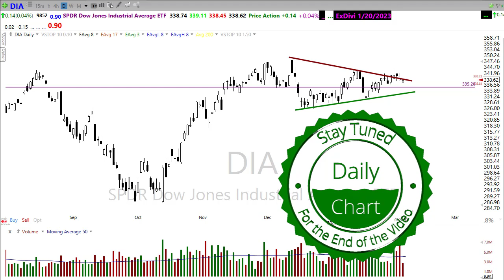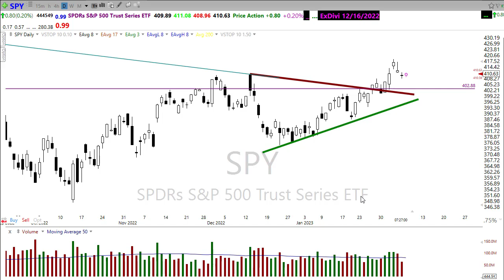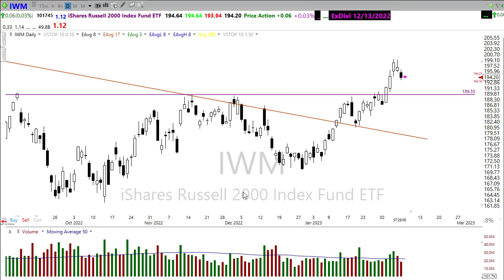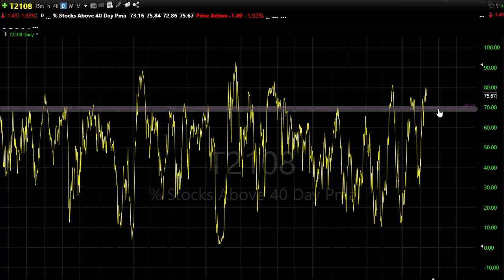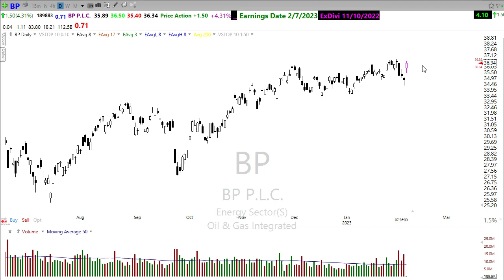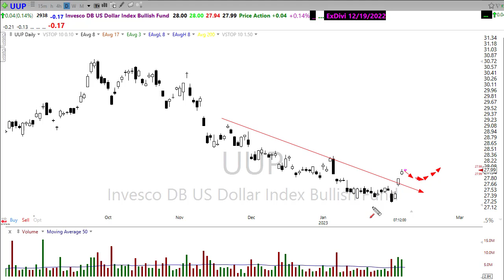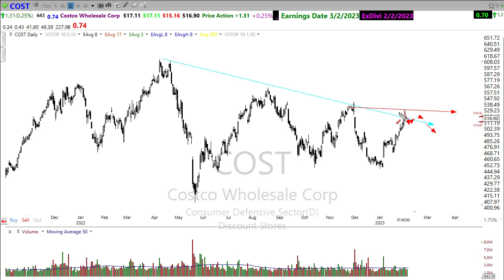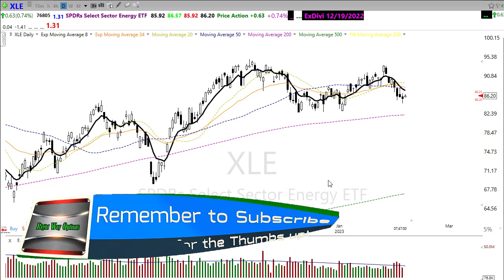Morning Market Prep | Stock & Options Trading | 2-7-23